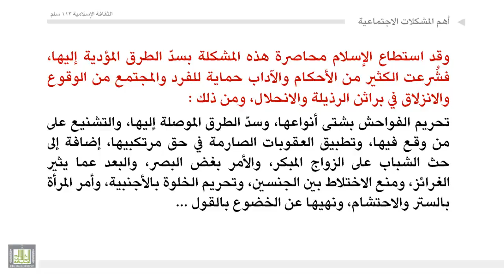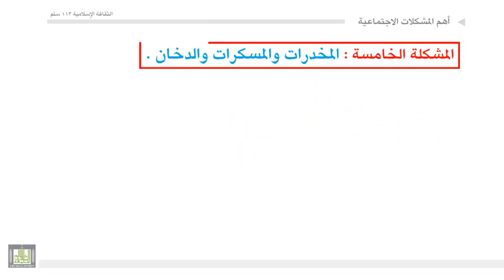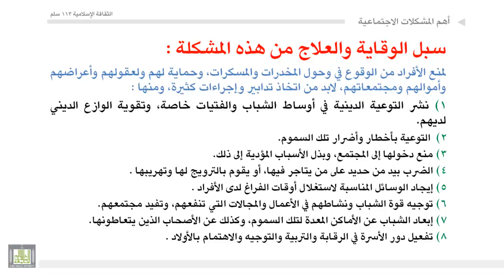المشكلات الاجتماعية وسبل الوقاية منها - 2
1 - فشو الفواحش الأخلاقية :
2 ـ المخدرات والمسكرات والدخان، حكمها مع ذكر الأدلة، وبيان الحكمة من تحريمها ـ الأخطار والمضار المترتبة على متعاطيها (الدينية، والاجتماعية، والصحية، والاقتصادية)